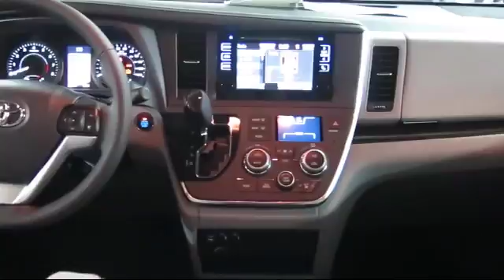2017 Toyota Sienna XLE Passenger Van San Francisco Daly City San Mateo San Rafael San Bruno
2017 Toyota Sienna XLE Passenger Van Stock Number: 88847 Vin:5TDDZ3DC9HS184649.